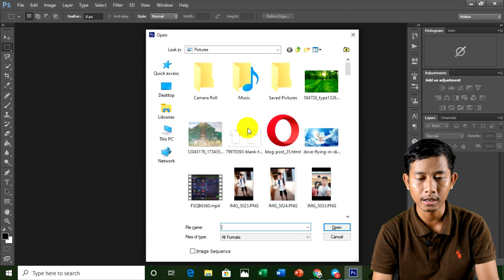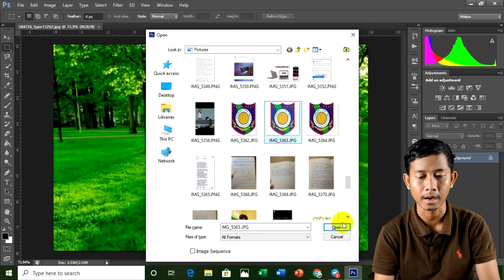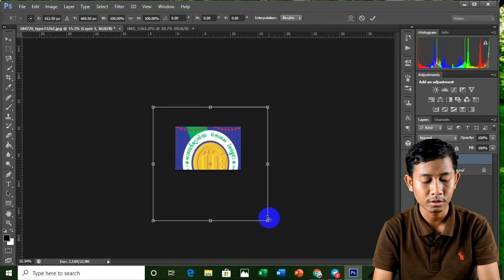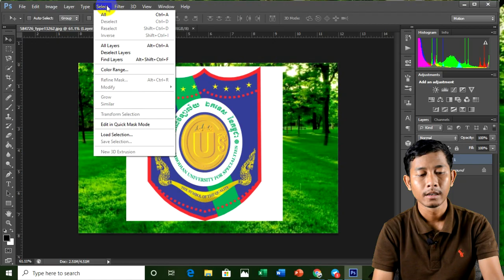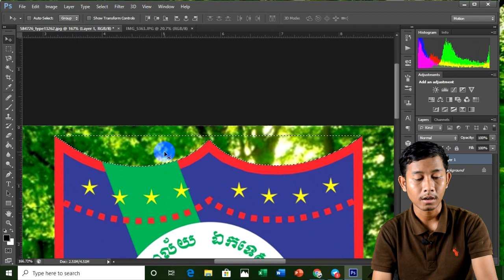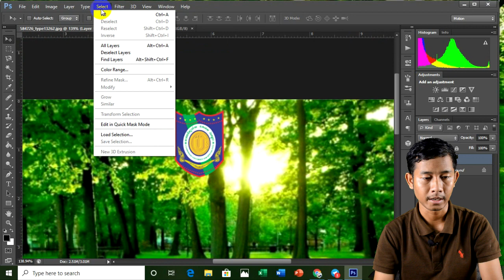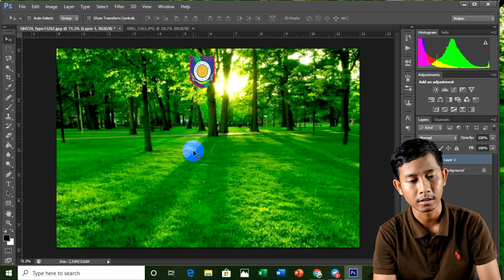របៀបផ្ដាច់ផ្ទៃក្នុងកម្មវិធី Adobe Photoshop